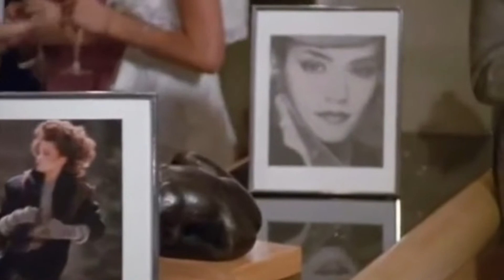Slave to love, junk love miami vice